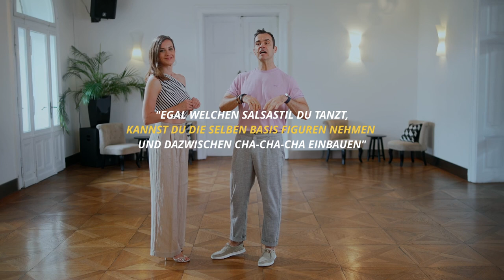Latino Cha-Cha-Cha Basics - alles, was du wissen musst!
Wills du der begehrteste Tanzpartner werden, nach dem sich alle auf der Tanzfläche umsehen?

Lerne das ultimative System, um fließend, stilvoll und stressfrei zu tanzen!
Nur noch im Oktober 2024 zu aktuellen Konditionen erhältlich - danach: 70% PREISSTEIGERUNG!

In diesem Video zeigen wir die Basics von Latino Cha Cha Cha und vor allem die Unterschiede zum Latein-Style Cha Cha Cha.
Es ist so schade, dass einige Salser@s von der Tanzfläche verschwinden, wenn Cha Cha gespielt wird.
Mit den Tipps aus diesem Tutorial hoffen wir diesen Umstand zu ändern. ;-)
Lass uns in den Kommentaren wissen, wenn du noch mehr solche Art Tutorials von uns sehen willst.

✅ Willst du endlich die Lücken in deiner Technik und in deinem Tanzverständnis füllen?
✅ Suchst du nach klarer Struktur, wie du deine Figuren (irgendwann auch selbst) aufbauen kannst?
✅ Brauchst du die richtigen Tools für deine Moves?

In unserem Member-Only Bereich der Academy findest du 3000+ Lektionen in 8 Tanzstilen (Ballroom, Salsa, Lindy Hop, Tango Argentino, West Coast Swing, Bachata, Kizomba und Discofox).
Unsere umfassende Online Academy gibt dir all das und viel mehr! 😉

;-) Damit wissen wir, ob solche Art Videos interessant sind, somit wir mehr von der ähnlichen Art kreieren könnten. Gerne kannst du in den Kommentaren auch Themen vorschlagen, die wir deiner Meinung nach posten sollten. 😉